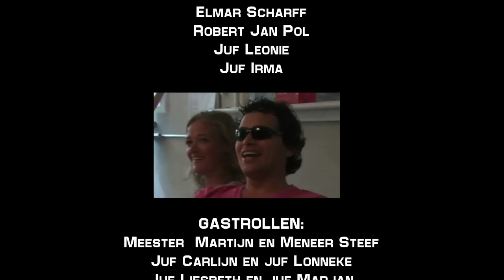LibDub_2011.mov adriaan van den ende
libdub gemaakt voor de musical van groep 8 obs Adriaan van den Ende te Warnsveld 2011